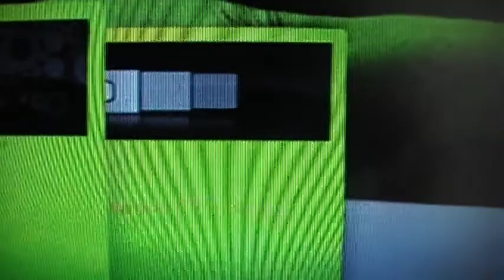high box horizontal scrolling bar, example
just a quick vid of my new high box component to vga transcoder
also this has nothing to do with nazi zombies...